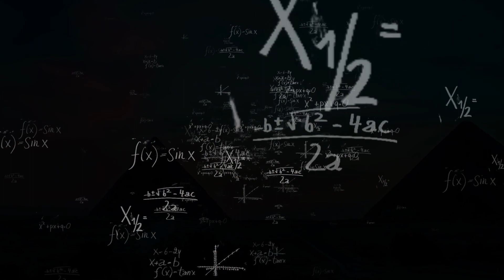30 Seconds | Insanity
March 24, 2023 episode of 30 Seconds!
"30 Seconds" is a production of Morgan County High School in Madison, GA USA. The students produce a weekly school news program that includes this recurring segment.